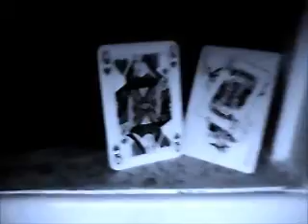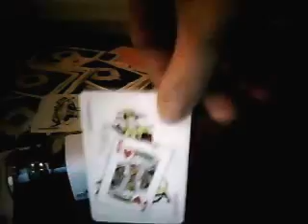3 beers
3 beers is the fourth single from the Fyzz Wallis solo project 'Room'.
'You could always come inside. '